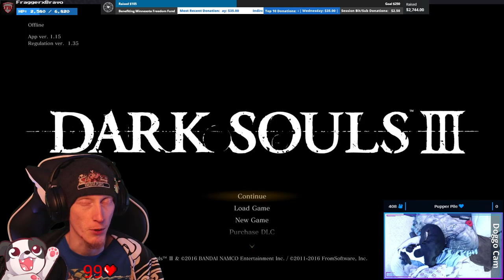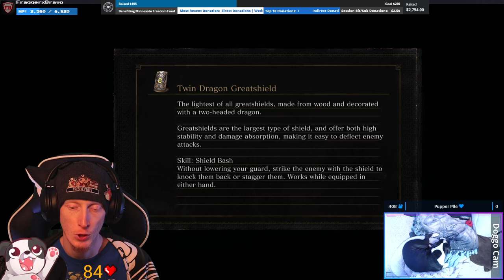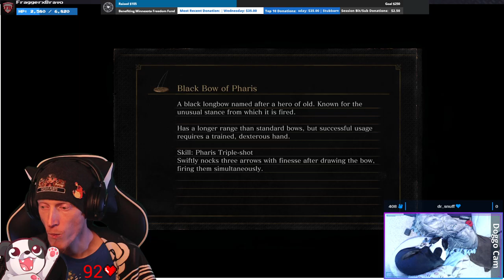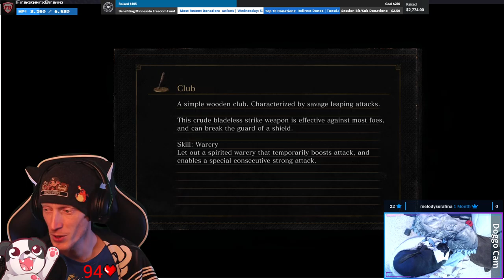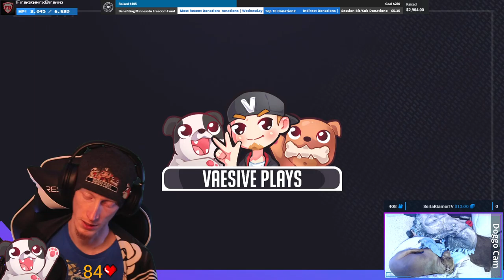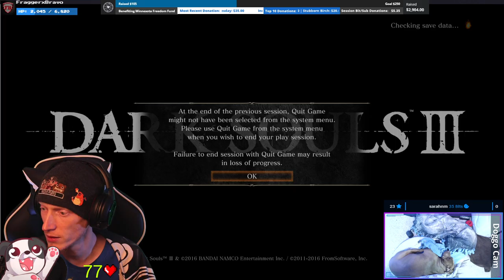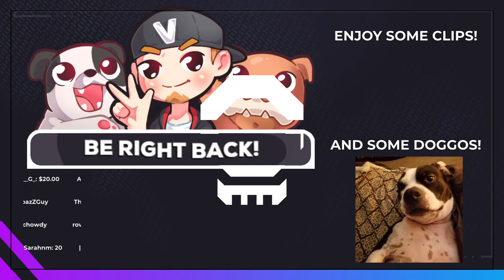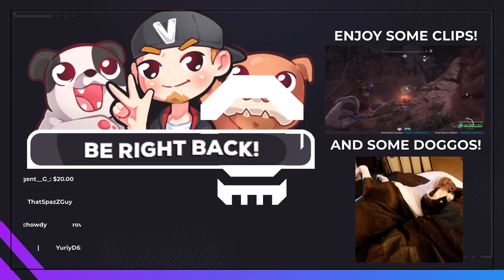STORM THE GATES! | Dark Souls III #4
Too bad my giant attack crabs won't follow me very far, they'd be useful storming the castle!

A BLIND playthrough of Dark Souls III raising money for The Minnesota Freedom Fund! Viewers can use the overlay extension to affect my in game assets to either help or hinder my progress! All revenue generated during the event is donated!